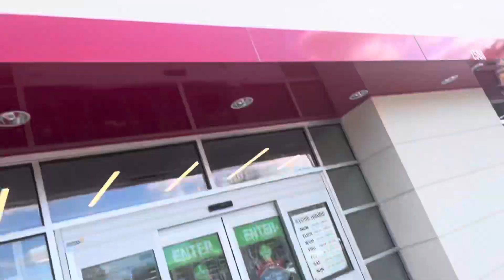Back/Bi | Legs Vlog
bench | 215
Squat | 300
Deadlift | 285
nicklifts - youtube
slicknick711 - snapchat